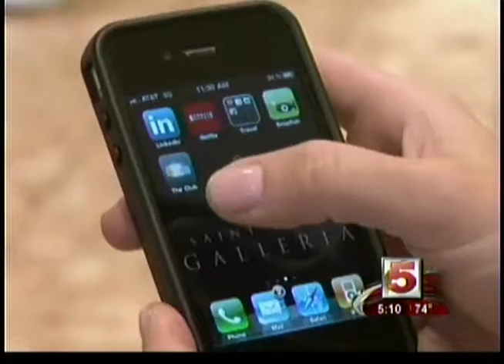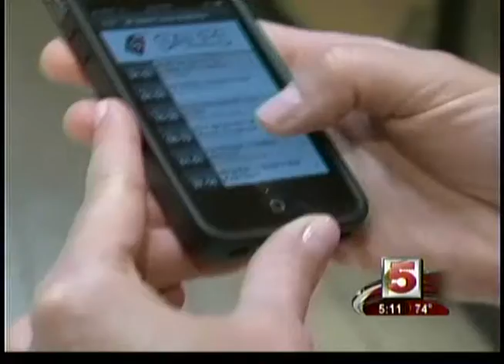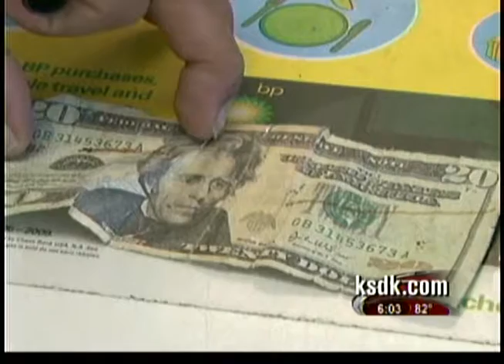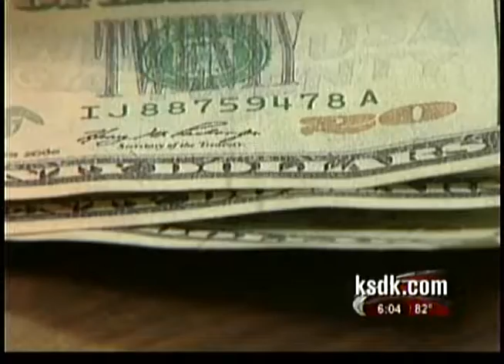Kathleen Berger MMJ: Reporter/Photographer/Editor